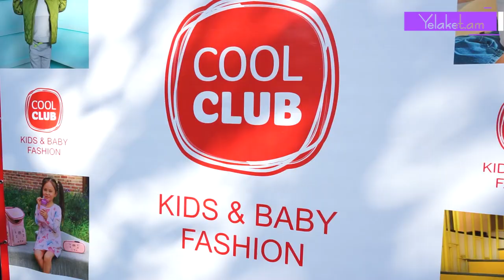Լեհական COOL CLUB ապրանքանիշն արդեն չորրորդ սրահն է բացում Հայաստանում